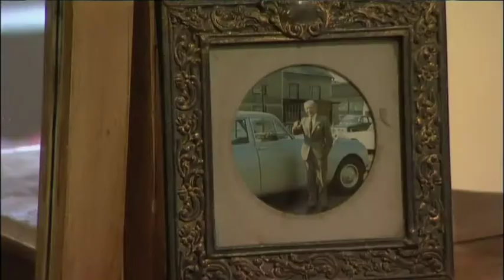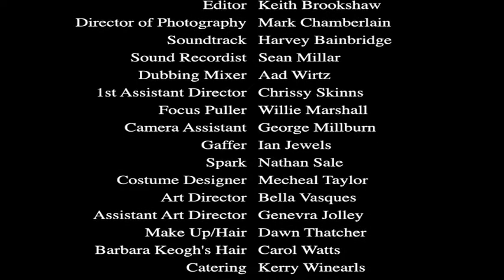Marry Me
A short film starring Sandra Voe and Barbara Keogh.
Written by Frances LIma
Produced and Directed by Richard Winearls